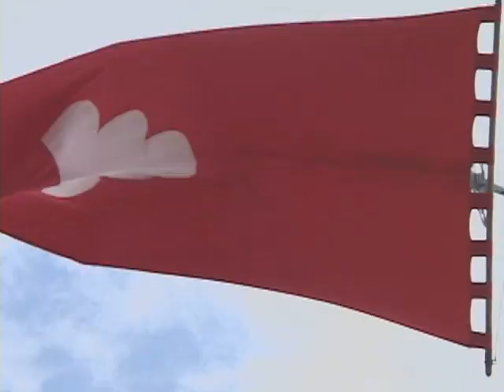Ciao Italia Classics "La Festa dei Ceri"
Mary Ann revisits the famous Festa Dei Ceri in this episode of our new "Ciao Italia Classics"